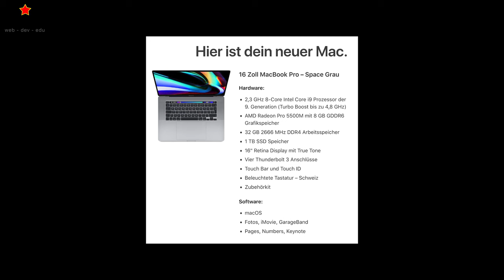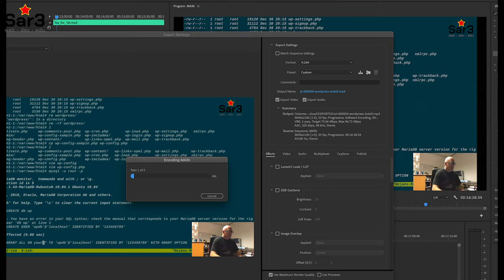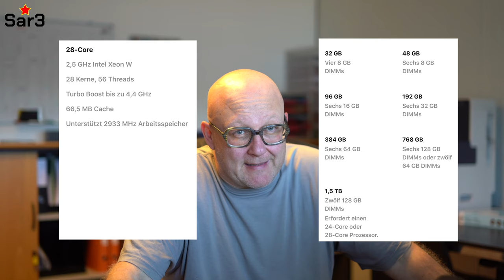MacBook Pro 16 am Limit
Wir führen den MacBook Pro 16 an die Grenzen der Leistungsfähigkeit. Mit Adobe Premiere Pro wird ein 4k 50fps gerendert.